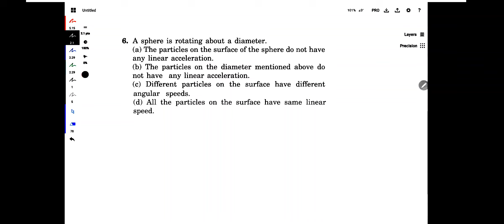Q6 Objective 2 Ch10 Rotation HCV